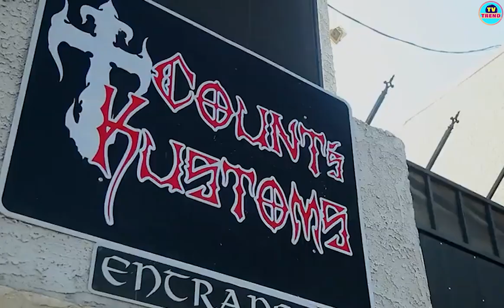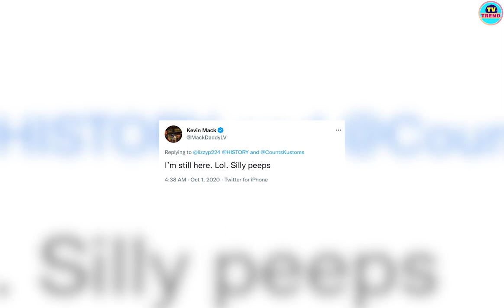What happened to Kevin Mack & Ryan Evans on Counting Cars?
Counting Cars from History Channel is a reality TV show and it is considered one of the coolest shows. It has its spin-off titled Pawn stars filmed in Los Vegas, Nevada. The show mainly presents the daily activities of automobile restoration and customization companies. The activities are featured in Count Kustoms. The company is owned by Danny Koker a.k.a. The Count.

The show was going good and suddenly one of the castmates, Kevin did not appear in some of the previous episodes and this had made fans worried about the show.